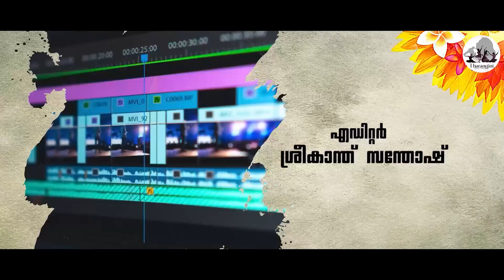ONAM PONNONAM | ഓർമ്മയിൽ എന്റെ പൊന്നോണം | ഓണപ്പാട്ട് | THARANGINI MUSICAL VIDEOS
ഓർമ്മയിൽ എന്റെ പൊന്നോണം | ONAM PONNONAM ||

ALBUM : ORMMAYIL ENTE PONNONAM
LYRICS: ANILKUMAR  P T
SINGER: JITHENTH RAJ
ORCHESTRATION : MANIKUMARAN
CAMERA : SUDHEER CHINNOOS
EDITOR   : SREEKANTH SANTHOSH